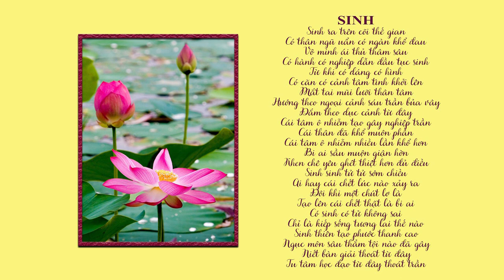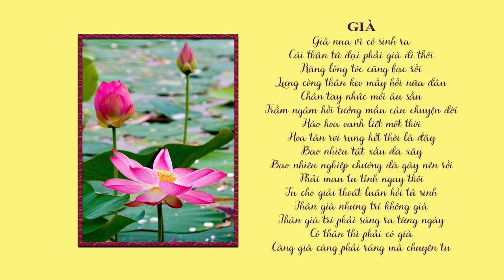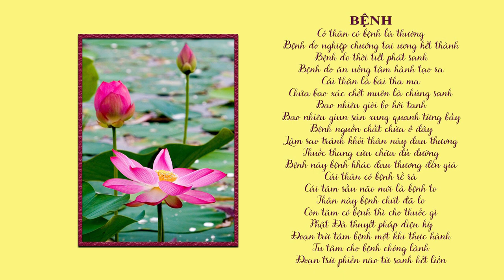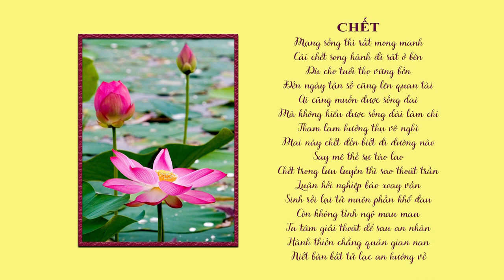SINH GIÀ BỆNH CHẾT KỆ | SƯ THANH MINH | CHÙA PHÚC MINH